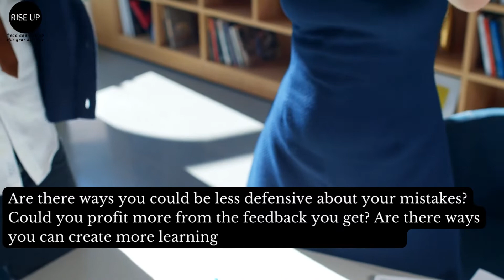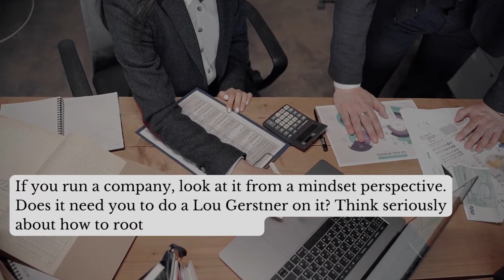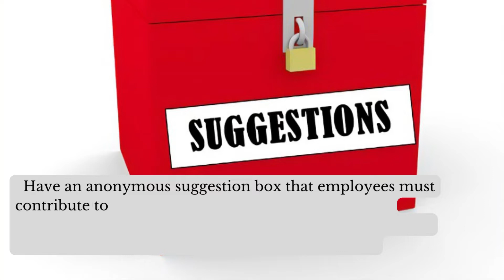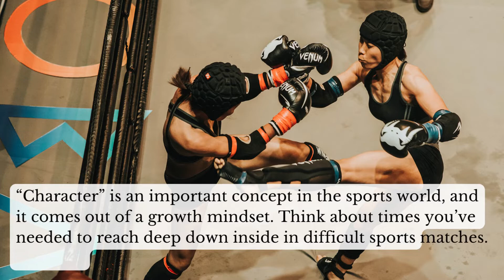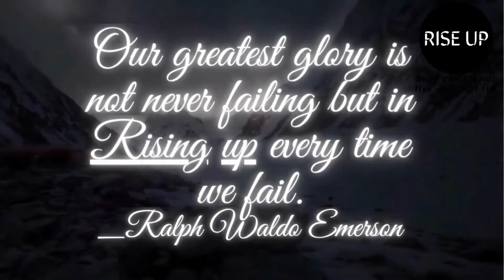Easy tips to grow your mindset in sports and business from mindset by Carol s. DWECK.@MotivationHubOfficial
In RISE UP, We summarize Life changing, Financial, motivating and self help Books.
We Make Video QUOTES, We learn from Authors and Leader's life lessons, speeches, interviews and books. We cover any Topic that would change our life and yours to the better.

 Such as some concepts proposed by some authors and researchers like positive affirmations, the law of attraction, frequency, vibes and how to practice them in order to change your mindset and reprogram your mind and attract the life you want.

Our videos were conceived with text, speech, background videos and music in order to make them entertain you while learning some facts.
You can read or listen as you want, start from the chapter you want or jump from one to another.

We do create also some funny, motivating and responsible apparel design, if you are interested or have some time feel free to check them on the link below and give us a feed-back about the designs.

- how does students from fixed & growth mindset deal with life? depression? Mindset by Carol S Dweck